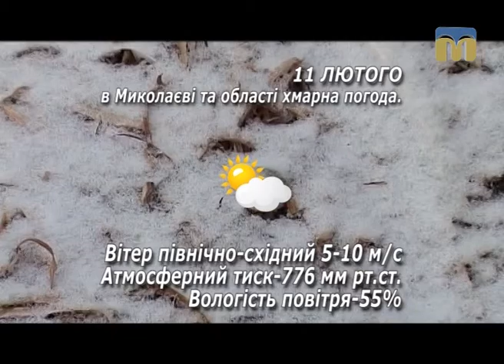Народні прикмети, прогноз погоди на 11 лютого 2017 року